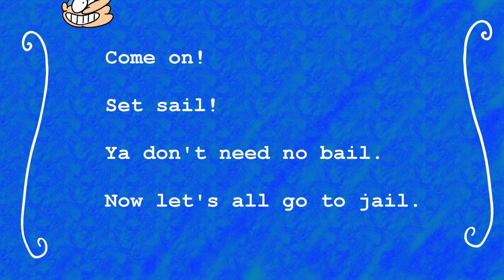Musical Man and the Magic Kazoo - A Superhero Cartoon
A musical cartoon directed and animated by Vincent Alexander. Completed at the Columbus College of Art & Design. Made using Toon Boom Animation Software.